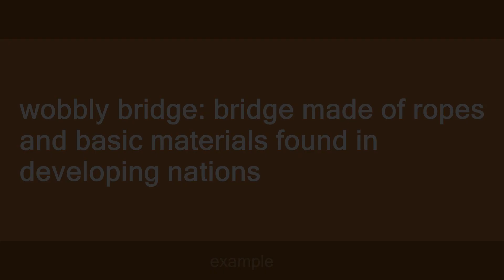wobbly bridge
Slang flashcards: